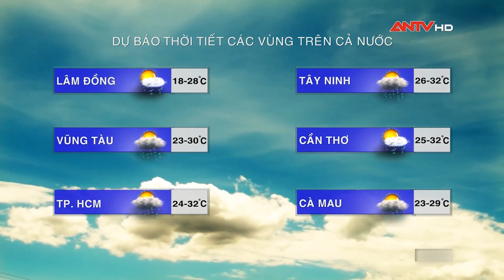Dự báo thời tiết ngày 14/9: Hà Nội và TP. HCM có mưa về đêm | ANTV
Khu vực Hà Nội mây thay đổi theo từng đợt, ngày nắng, đêm có lúc có mưa rào và dông rải rác.
Khu vực TP. HCM mây thay đổi đến nhiều mây, ngày nắng, đêm có mưa rào và dông vài nơi.
Khu vực Đà Nẵng có mây, ngày nắng, có nơi nắng nóng, mưa chỉ xuất hiện vài nơi về chiều và tối.

Mời quý vị và các bạn xem thêm: Công an ngày đêm đấu trí vạch trần tên sát nhân giết người yêu thả xuống cống